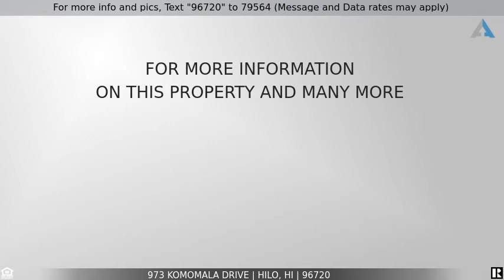Priced at $539,500 - 973 Komomala Drive, Hilo, HI 96720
LARGE and Newly Remodeled Komohana Gardens Home

Komohana Gardens is one of Hilo's premier subdivisions. Developed in the 70's this is the spot where many of our long time residents have chosen to call home. Underground utilities, curbs and gutters along the sidewalks, all add to its appeal. A green belt winds its way around the subdivision adding open space and recreation areas for residents with children or pets. This green belt sets apart this subdivision as a unique living area for residents who love the views or to take advantage of the outdoors.

This LARGE newly remodeled 2,627 square foot home is ready for move-in! Enter the front door into an open designed room with the kitchen center stage, flanked by a dining room on the left and the living room on the right. Everything has been refreshed, repainted and looks brand new. The kitchen has quartz counter tops, white soft close cabinets, all new appliances and a skylight for energy efficient brightness. The living room has vaulted ceilings and high plate glass windows bringing in more light. Beyond the living room is a large enclosed lanai running the length of main section of the home with lots of windows for air and light, plus a sliding glass door to the back yard. All freshly painted and custom wood tone flooring.

There are 5 bedrooms in this home and 3 full baths. If desired two bedrooms and a bath could be a separate living area with an outdoor entrance for extended family, rental income or a guest suite. If not, then the home offers loads of square footage for many needs.

The home features a solar hot water with 120 gallon capacity! You will also appreciate the interior laundry room, whole house attic fan, the fenced, easy maintenance yard, and conveniently located near Waiakea complex schools, UH Hilo and the Puainako extension.